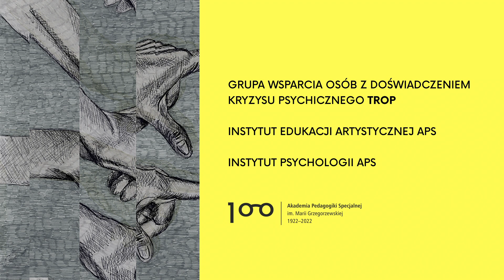"Historia malowania" - cz. III wywiadu z Krzysztofem Pawłowskim na kanwie wystawy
Prezentujemy trzecią część wywiadu z Krzysztofem Pawłowskim, członkiem Grupy Wsparcia Osób z Doświadczeniem Kryzysu Psychicznego TROP. Rozmowę przeprowadziły studentki APS w ramach przygotowywania wystawy prac artystycznych członków i członkiń TOPU-u.

REALIZACJA
Wywiady - rozmowę z Agnieszką Ejsmont prowadziły: Irmina Adamska, Martyna Kaźmierska, Aleksandra Olszewska; rozmowę z Krzysztofem Pawłowskim prowadziły: Julia Chaładej , Dominika Kwiatkowska, Joanna Marciniak.

Montaż materiałów filmowych: Zoja Kogut, Aleksandra Paszko.
Plakat i grafiki - Monika Masłoń.
Przygotowanie wystawy: Dominika Kwiatkowska, Weronika Piłka, Laura Wankiewicz, Aleksandra Paszko.

Grupa Wsparcia Osób z Doświadczeniem Kryzysu Psychicznego TROP działa od roku 2013. Prowadzi szeroką działalność w ramach której jej członkowie udzielają porad telefonicznych i konsultacji dla innych  chorych, prowadzą spotkania edukacyjne  w zakresie destygmatyzacji dla uczniów, studentów i organizacji pozarządowych oraz  podejmują interwencje  w zakresie przestrzegania praw człowieka. Opracowali  poradniki  dla osób chorujących psychicznie oraz  wydają Biuletyn TROPiciel. Członkowie Grupy występują w mediach oraz biorą udział w konferencjach naukowych  prezentując swoje  doświadczenia w radzeniu sobie z chorobą i zdrowieniu.

Grupa działa pod patronatem Rektora Akademii Pedagogiki Specjalnej im. Marii Grzegorzewskiej i ze wsparciem Instytutu Psychologii APS.